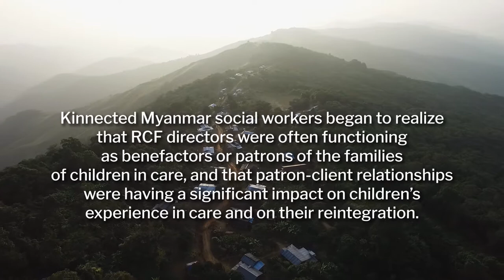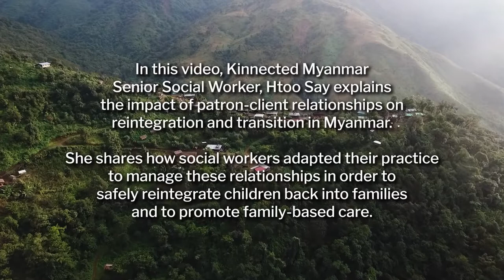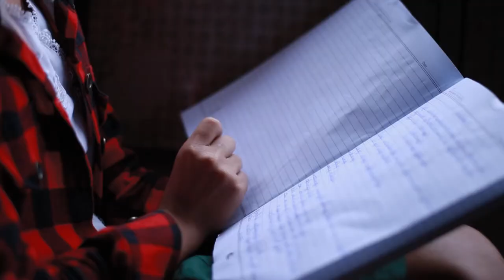TRAINING VIDEO | NGO | Post-Production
We're delighted to have been part of the production of this educational video for an NGO training social workers on the importance of understanding how clientelism (patron-client relationships) between orphanage directors and families can affect children's experience in care and their reintegration.

Many thanks to our amazing client for once again trusting us another important project 🙏

Provided Services:
• Visual script (based on 10 hours of footage)
• Video & sound editing
• Music licensing
• Sound mix
• Subtitling
Editor: Daniel Rojas
Assist. Editor: Sopheak Moeurn
Post House: Angkor Films